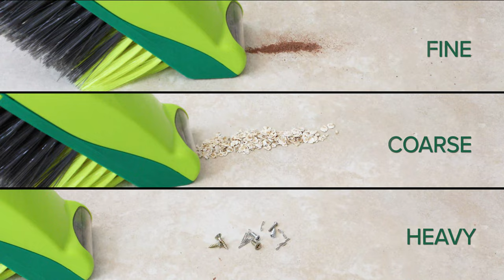The Easy Sweep broom, by Kleensmart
Introducing the amazing new Easy sweep broom.
The EasySweep is designed to eliminate the fuss of having to use an extra dustpan to collect the debris. It has a unique pick-up brush at the back of the broom which sweeps up small piles of debris as you go, so you can finally ditch the dustpan!